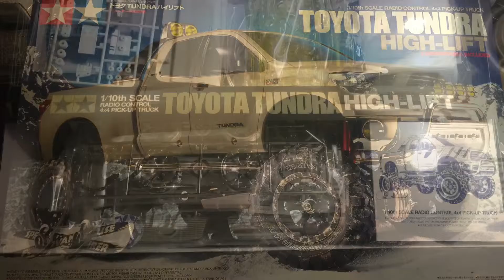Tamiya Tundra High-Lift